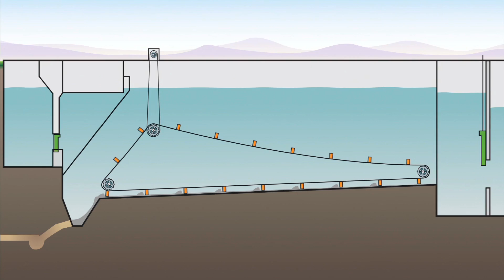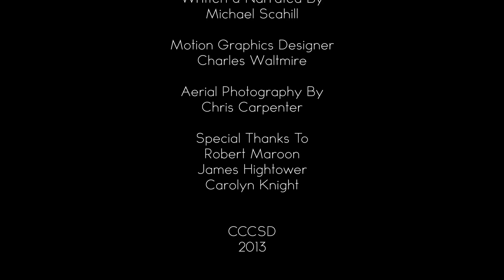Follow the Flow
Follow the Flow is a video that takes its viewers on a journey through the treatment plant here at Central San. Detailing the processes and procedures that goes in behind the scenes to treat the water, and protect the environment.

Central Contra Costa Sanitary District